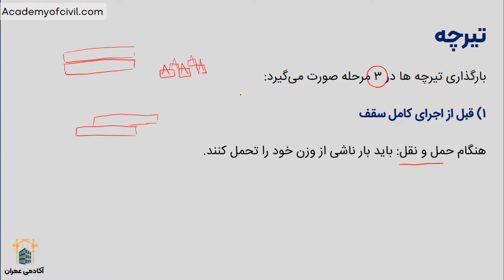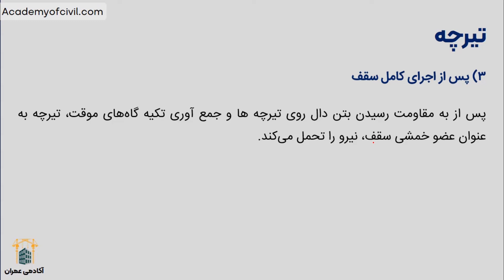تیرچه چیست ؟ فیلم معرفی صفر تا صد انواع تیرچه (لینک مقاله داخل کپشن)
این فیلم بخشی از آموزش اجرای اسکلت های بتنی و یکی از گام های آموزش کامل و حرفه ای اجرای ساختمان است.
آن را از دست ندهد!